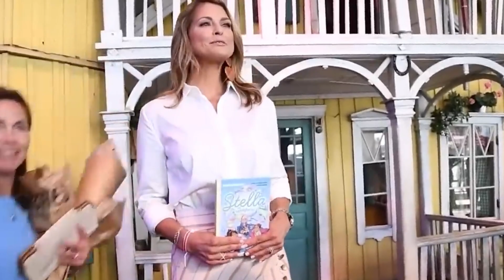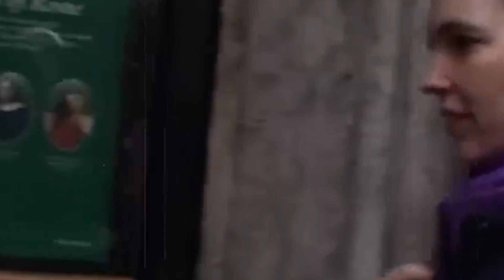Top Most Richest Princesses: Is Princess Charlotte The Richest Princess in the World?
We show billionaire lifestyle  to give you motivation for 2023. Luxury lifestyle videos of successful people is the best way to get inspired and motivated to create billion dollar wealth. Life of a billionaire, success is living a billionaire life with motivation, to make 2023 the best year of your life!